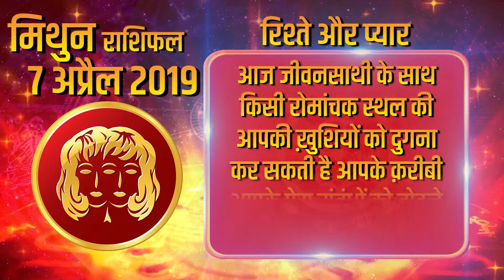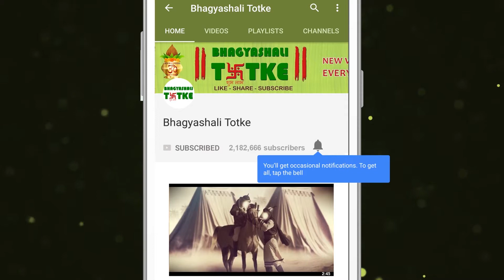07 April 2019 मिथुन राशि | आज का राशिफल | Daily Rashifal | Dainik Rashifal | today horoscope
धन लाभधन:- आज कारोबार बढ़ाने के लिए आपको कुछ विशेष लोगों से सहायता मिल सकती है।
आज आपको उधार दिए गए पैसे वापस मिल सकते हैं।

परिवार :- परिवार में लोगों के बीच तनातनी का माहौल पैदा होगा।
माता, संतान व जीवनसाथी का स्वास्थ्य इस अवधि में थोड़ा ख़राब रह सकता है।

प्यार :- आज जीवनसाथी के साथ किसी रोमांचक स्थल की आपकी ख़ुशियों को दुगना कर सकती है।
आपके क़रीबी आपके प्रेम संबंधों को तोड़ने की साज़िश रच सकते हैं।

स्वास्थ्य :- आज आप मौसमानुसार भोजन का सेवन करें और कोशिश करें कि गरिष्ठ भोजन कम ही लें।
अन्यथा स्वास्थ्य को हानि हो सकती है

करियर :- नौकरी में आपको प्रमोशन मिलने के आसार हैं। छात्रों को पढ़ाई में मुश्किलें आएगी।

व्यापार :- व्यापार को आप और मज़बूत बनाने का प्रयास करेंगे। आपके यह प्रयास सफल भी रहेंगे।

उपाय :- आज दिन घर के पश्चिम भाग में कबूतरों को ज्वार के दाने चुगाने से पश्चिमी भाग लाभदायक हो जाता है। नकारात्मक ऊर्जा समाप्त हो जाती है तथा परिवार में शांति बनी रहती है।

शुभ रंग :- आज अगर सफलता चाहते हैं तो पीले रंग के वस्त्र धारण करें, लाभ होने की संभावना है।

शुभ अंक :- आज 9 अंक आपको लाभ पहुंचा सकता है।

Money Benefit: - You can get help from some special people to increase business today.
You can get back the lending money today.

Family: - There will be an atmosphere of agitation between the people in the family.
The health of mothers, children and spouses can be a little worse in this period.

Love: - With your spouse today, you can double your happiness of some exciting place.
Your closest can create a conspiracy to break your love affair.

Health: - Today you eat the food according to the season and try to reduce the intake of food.
Otherwise, health may be harmful

Career: - You are likely to get promotions in the job. Students will have difficulty in studying.

Business: - Business will try to make you stronger. Your efforts will also be successful.

Remedy: - Today, the western part gets beneficial by picking pigeons to the pigeons in the western part of the house. Negative energy is eliminated and peace prevails in the family.

Auspicious colors: - If you want success today, wear yellow clothes, there is a possibility of profit.

Good points: - Today 9 points can benefit you.